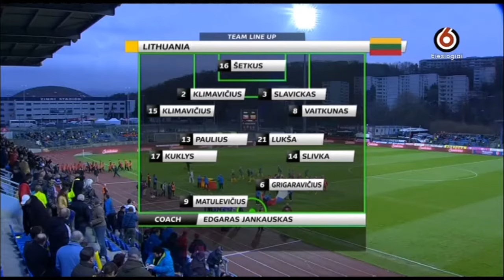Čekija - Lietuva 3:0 | 2017 kovo 22d. Ústí nad Labem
Friendly (non FIFA) Czech Republic - Lithuania  3:0

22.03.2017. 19:00. Usti nad Labem. Mestsky. 3959. Alain BIERI (Switzerland).
CZECH REPUBLIC - LITHUANIA  3:0 (0:0).
g. 48' (pk) Tomas HORAVA, 64' Juraj KUCKA, 36' Jakub JANKTO, 79' Michal KRMENCIK.
CZE: 1-Tomas VACLOK [FC Basel 1893 (SUI)] (46' 16-Tomas KOUBEK [AC Sparta Praha]), 6-Tomas SIVOK [Bursaspor (TUR)] (46' 3-Tomas KALAS [Fulham FC (ENG)]), 4-Theodor GEBRE SELASSE [SV Werder Bremen (GER)] (46' 18-Ondrej CELUSTKA [Antalyaspor (TUR)]), 22-Filip NOVAK [FC Midtjylland Hørning (DEN)] (46' 2-Adam HLOUSEK [Legia Warszawa (POL)]), 5-Jakub BRABEC [KRC Genk (BEL)] (46' 17-Marek SUCHY [FC Basel 1893 (SUI)]), 9-Borek DOCKAL [Henan Jianye (CHN)] (46' 14-Jakub JANKTO [UC Udinese (ITA)]), 8-Vladimir DARIDA [Hertha BSC Berlin (GER)] (46' 12-Tomas HORAVA [FC Viktoria Plzen]), 7-Jaromir ZMRHAL [SK Slavia Praha] (46' 24-Petr MARES [FK Mlada Boleslav]), 20-Antonin BARAK [SK Slavia Praha] {46' 13-Josef HUSBAUER [SK Slavia Praha]), 21-Milan SKODA [SK Slavia Praha] (46' 11-Michal KRMENCIK [FC Viktoria Plzen]), 19-Ladislav KREJCI [Bologna FC 1909 (ITA)] (46' 15-Jan SYKORA [SK Slavia Praha]).
Coach: Karel JAROLIM. Captain: Tomas SIVOK. Substitudes: 23-Jiri PAVLENKA [SK Slavia Praha], 25-Tomas PRIKRYL [FK Mlada Boleslav].
LTU: 16-Ernestas SETKUS [ADO Den Haag (HOL)] (46' 1-Emilijus ZUBAS [Bnei Yehuda Tel Aviv (ISR)]), 3-Vaidas SLAVICKAS [Suduva Marijampole] (46' 23-Rolandas BARAVYKAS [Zalgiris Vilnius]), 2-Linas KLIMAVICIUS [Zalgiris Vilnius] (60' 5-Tomas MIKUCKIS [SKA Khabarovsk (RUS)]), 15-Arunas KLIMAVICIUS [FK Trakai] (60' 4-Tadas KIJANSKAS [FC Zbrojovka Brno (CZE)]), 8-Egidijus VAITKUNAS [Zalgiris Vilnius] (46' 20-Valdemar BOROVSKIJ [FK Trakai]), 21-Vytautas LUKSA [Zalgiris Vilnius] (60' 22-Fiodor CERNYCH [Jagiellonia Bialystok (POL)]), 17-Mantas KUKLYS [Zalgiris Vilnius] (46' 7-Ovidijus VERBICKAS [Suduva Marijampole]), 13-Simonas PAULIUS [FK Ventspils (LVA)] (60' 10-Arturas ZULPA [Tobol Kostanay (KAZ)]), 6-Mindaugas GRIGARAVICIUS [FC Jelgava (LVA)] (60' 11-Arvydas NOVIKOVAS [Jagiellonia Bialystok (POL)]), 14-Vykintas SLIVKA [Ascoli Picchio (ITA)] (60' 18-Tadas ELIOSIUS [FK Jonava]), 9-Deivydas MATULEVICIUS [Royal Exel Mouscron (BEL)] (60' 19-Nerijus VALSKIS [Bnei Yehuda Tel Aviv (ISR)]).
Coach: Edgaras JANKAUSKAS. Captain: Mantas KUKLYS. Substitudes: 12-Edvinas GERTMONAS [Stade Rennais (FRA)].
Booked: 59' Deivydas MATULEVICIUS.